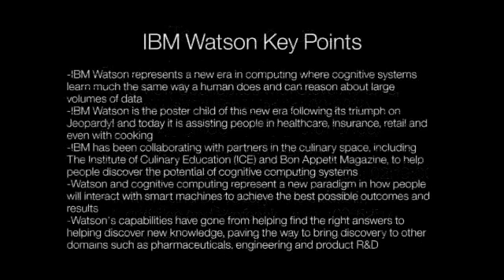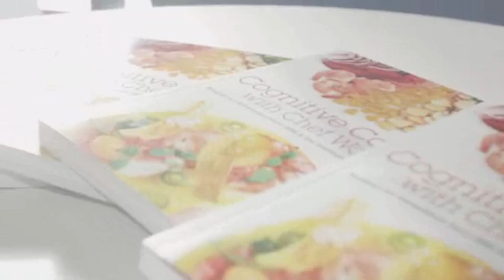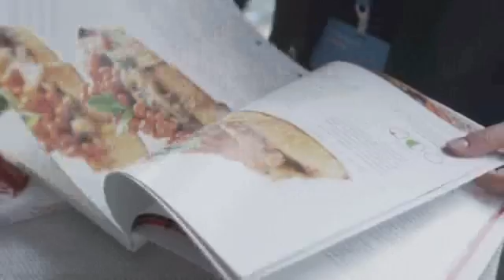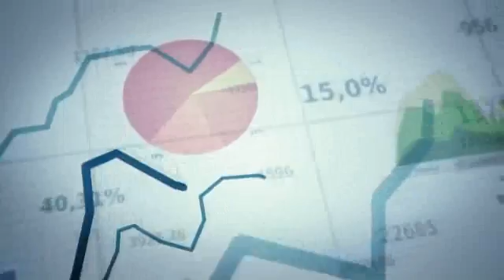IBM chef Watson launches first cook book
On April 14, IBM launched Cognitive Cooking with Chef Watson, a cookbook that is a result of IBM's three-year collaboration with the Institute of Culinary Education to pair the recipe expertise of world-class chefs with the cognitive computing power of Watson.

The book includes 65 original recipes developed by Watson and brought to life by ICE chefs, details the history of Chef Watson and is a metaphor for how cognitive computing can help people in any industry make discoveries.

More on Big Data applied tyo the food and beverages indsustry at this link